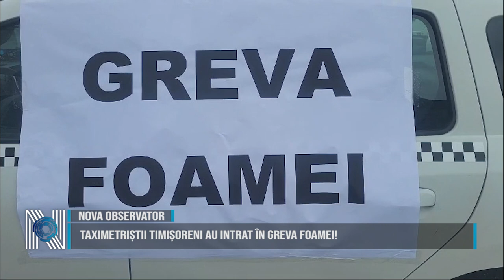TAXIMETRIȘTII TIMIȘORENI AU INTRAT ÎN GREVA FOAMEI!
Mai mulți taximetriști din Timișoara au intrat în greva foamei. De două zile aceștia s-au postat cu mașinile în centrul Timișoarei și refuză să mănânce până când le va fi ascultat strigătul de disperare. Tot mai mulți colegi de-ai săi, spune un taximetrist vor lua această decizie radicală. Aceștia spun ca foamea este mai ușor de suportat decât umilința la care sunt supuși de câțiva ani, de când au intrat într-o concurență neloială cu cei care fac taximetrie alternativă